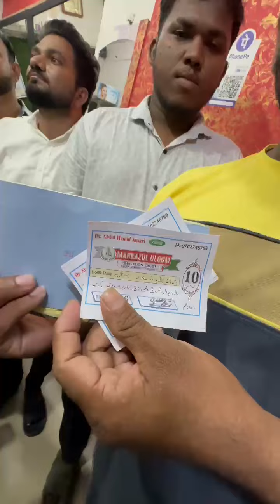kolegao - Kalyan dombivli ke taraf hatrate dekha gaya hai